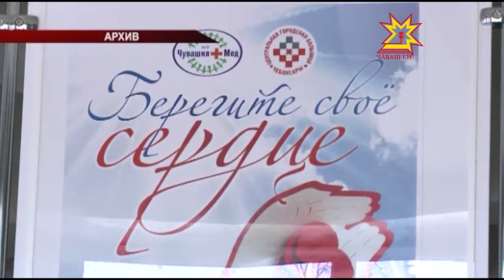Всемирный день сердца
Впервые этот день отмечали в 1999 году. Акцию поддержали Всемирная организация здравоохранения, ЮНЕСКО и другие значимые организации. Всемирный день сердца проводится под девизом «Сердце для жизни».